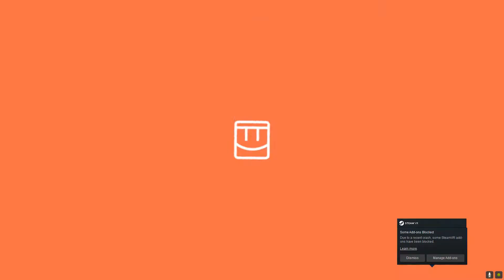Just a warmup in the morning.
I usually wake up and play golden trophy